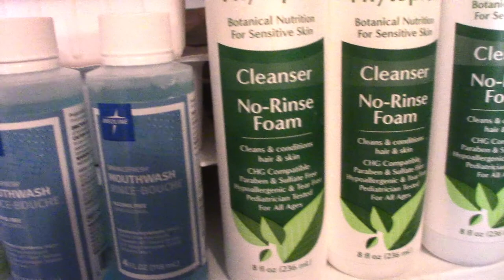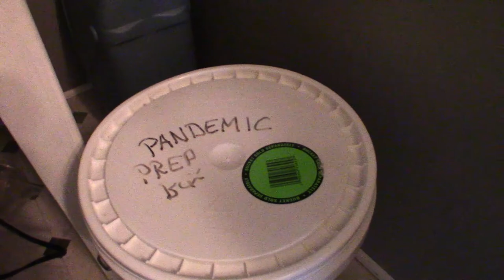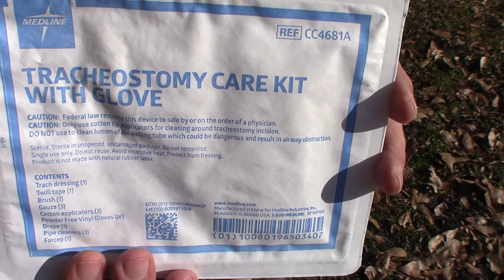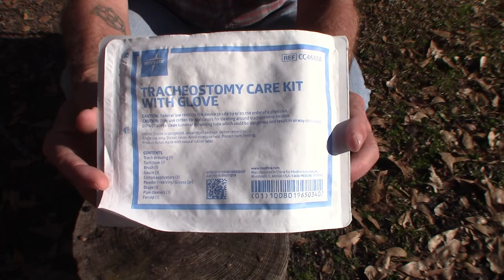Every Prepper should be doing this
Something that every prepper should be doing, if they aren't already.